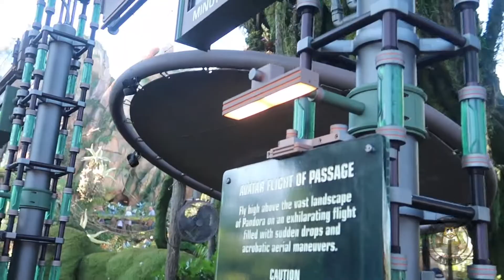Disney World Four Park Challenge Part 1!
Steve starts the Walt Disney World Four Parks in one day challenge!

The Rules:
Two Rides in Each Park
One Snack in Each Park
Picture in front of Each Park Icon
One Character Meet and Greet in Each Park!

Can Steve Do It?  This is his adventure in Animal Kingdom and Magic Kingdom!

Welcome to this adventure of the Day of Steve!